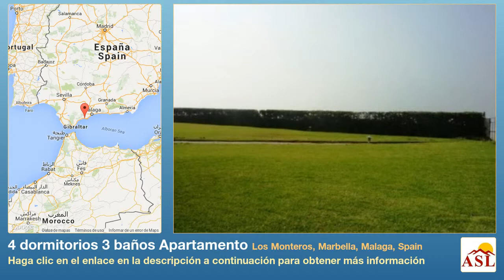4 dormitorios 3 baños Apartamento se Vende en Los Monteros, Marbella, Malaga, Spain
Más información en Apartamento se Vende en Los Monteros, Marbella, Malaga, Spain con 4 dormitorios, 3 baños

Una excelente inversion a tan solo 5 minutos del centro de Marbella rodeado de los mejores campos de golf de la Costa del Sol; ofrece magnificos apartamentos e instalaciones en un recinto cerrado con mas de m2 de jardines y servicios de conserjería 24 horas junto a los mas avanzados servicios de seguridad.

La promoción La Morera está situada en la magnífica playa de Los Monteros, al este de Marbella. Se trata de una prestigiosa y espectacular urbanización diseñada con todo lujo de detalles y construida con primeras calidades.

Compuesta por un total de 45 apartamentos y dúplex de 2, 3 y 4 dormitorios. Estancias amplias y luminosas con un sin fin de calidades excepcionales.

Ático Dúplex, Primera Linea de Playa, Cocina Amueblada, Aparcam: Garaje, Piscina Comunitaria, Jardines: Privado y Comunitario, Orientación: Sur
Vistas: Playa, Jardín, Piscina, Mar.
Características Acceso al mar, Aire Acondicionado, Aire Acondicionado Frio/Calor, Frente a la Playa, Zonas comunes, Jardín Comunitario, Cocina Amueblada, Armarios Empotrados, Primera línea de Mar, Baño completo, Jardin, Vistas a Jardín y Piscina, Accesorios de Lujo, Construccion Reciente, Vistas al mar.